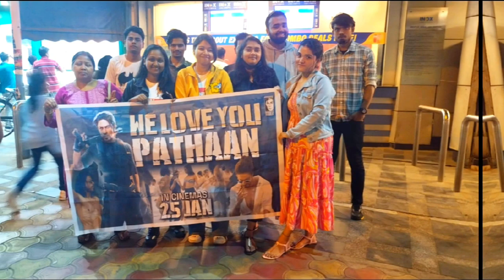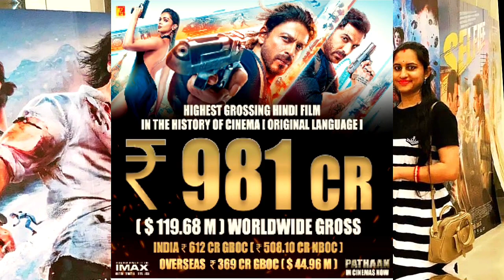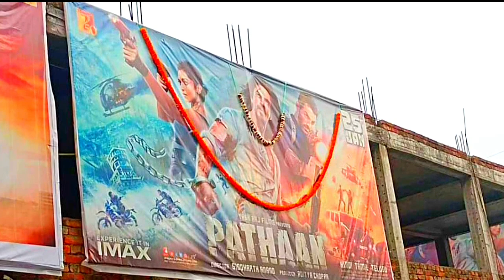Pathan DAY26 Box Office Collection Final Report|pathan Collection till now|pathan movie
Pathan Day 26 Advance Booking History Create|pathan box office collection|pathan collection